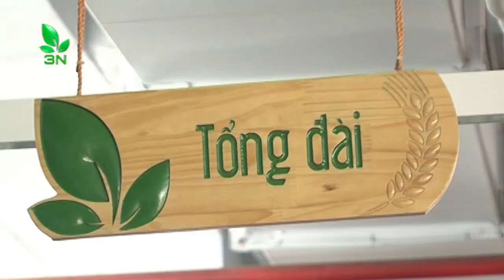Ninh Bình: Phát triển sản xuất lúa đặc sản hữu cơ | VTC16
VTC16 | Nhằm nâng cao giá trị sản xuất nông nghiệp khi xây dựng nông thôn mới, thời gian vừa qua, tỉnh Ninh Bình đã khuyến khích nông dân trồng lúa đặc sản theo hướng hữu cơ. Bởi nếu chỉ sản xuất lúa hàng hóa theo phương pháp thông thường, thì lợi nhuận trên mỗi hecta đất sẽ không cao. Do vậy, bằng sự hỗ trợ của UBND tỉnh, sự vào cuộc của ngành nông nghiệp và các hợp tác xã, tới nay, một số mô hình sản xuất lúa đặc sản hữu cơ đã bắt đầu có hiệu quả. Ước tính, mỗi hecta mang lại giá trị lợi nhuận cao gấp 3 lần so với trồng lúa thông thường.